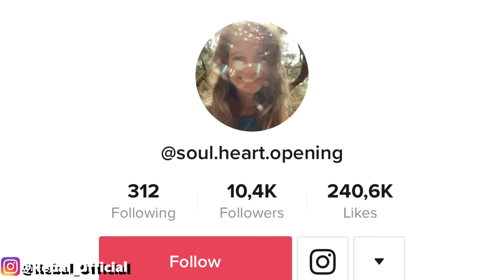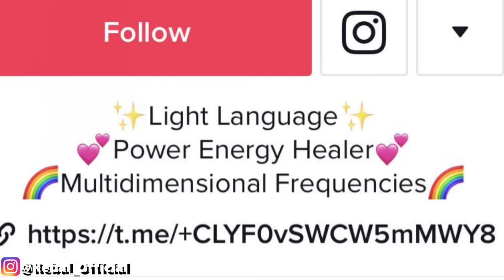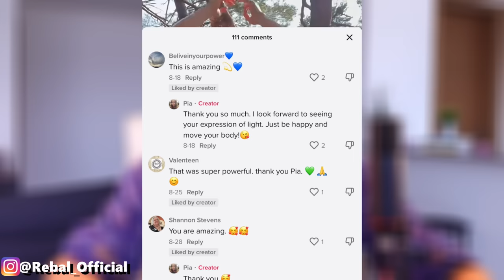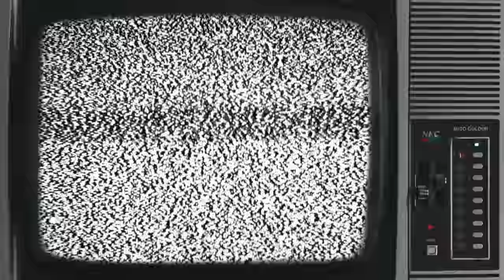This TikTok Girl thinks she’s a FAIRY 🧚‍♀️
Today we take a look at a TikTok girl that believes she can speak the language of light. She transmits energy and power to you, the humble receiver through a series of quacks, chirps, and tiktok superhero girl powers.